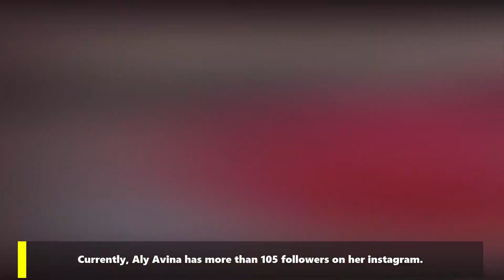Aly Avina biography wiki curvy plus size model Instagram star